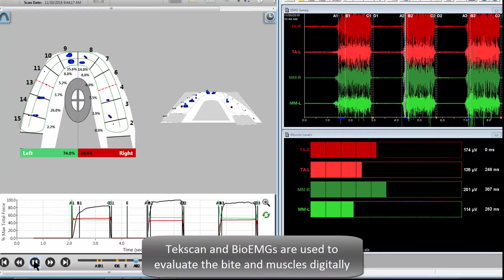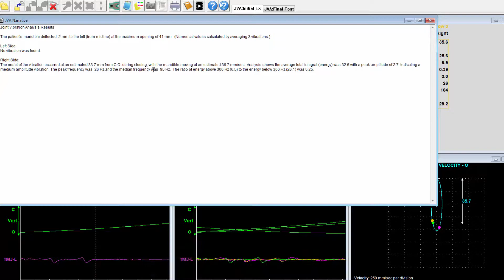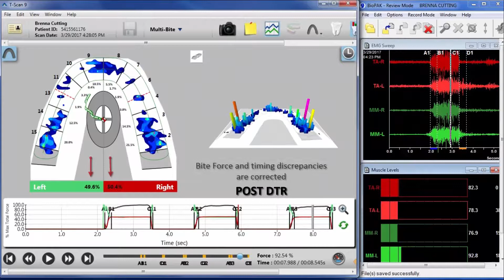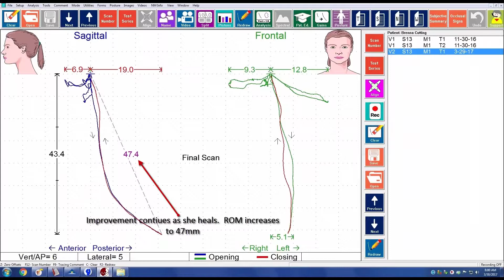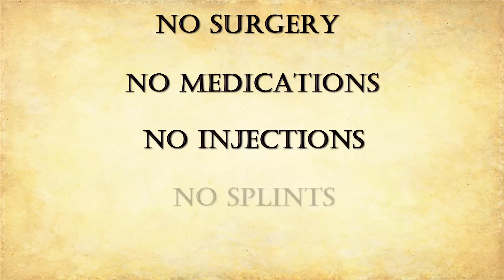Headaches, Range of Motion and DTR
Jaw pain, headaches, limited range of motion, and a weird feeling of something stuck in her throat were Brenna's symptoms.  She elected to undergo DTR therapy with Eugene Dentist Dr. Ben Sutter.  This is her video case.   Thank you Brenna for allowing me to share your journey.